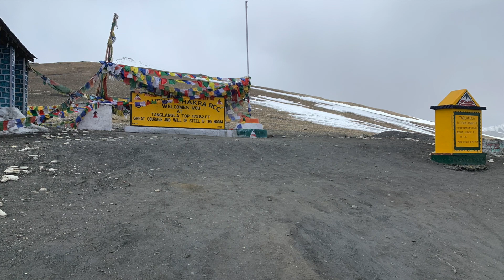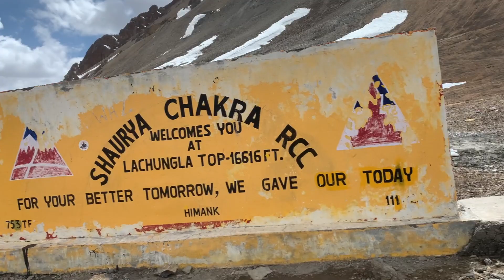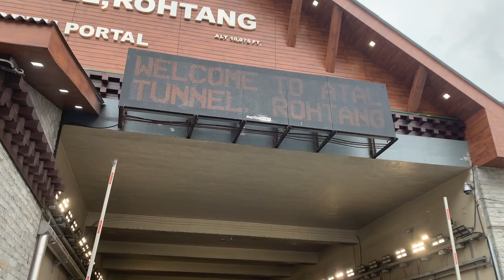LADAKH - LIVING THE DREAM EP10 | LEH TO CHANDIGARH | 735KM BIKE RIDE IN 3 DAYS | MALAYALAM VLOG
Hi,
Here is the tenth and final episode of the Ladakh - Living The Dream Series

In this video I have covered the main landmarks on the Leh-Manali Highway (NH3).